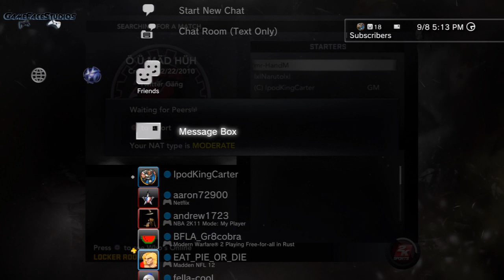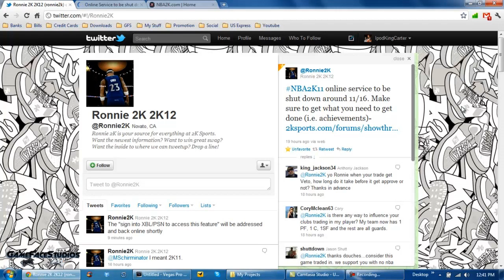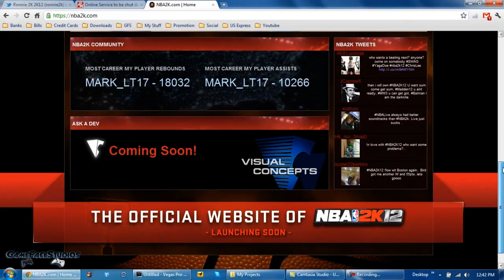NBA 2K11 Crew Game - No More Crew Because Online Servers For NBA 2K11 Will Shut Down On 11/16/2011